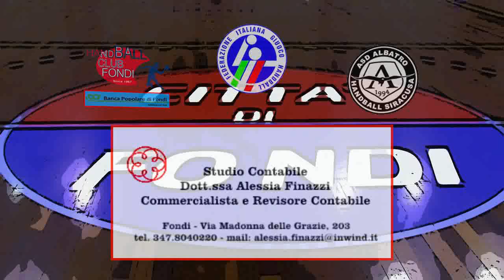Hc BP Fondi vs ASD Albatro Siracusa. Le interviste di fine gara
27 settembre 2014, Palazzetto dello Sport di Fondi, appena concluso l'incontro che ha visto vincente la compagine Fondana contro il Team Albatro Siracusa. Ecco le interviste al mister Giacinto De Santis e a Aldo Riccardi